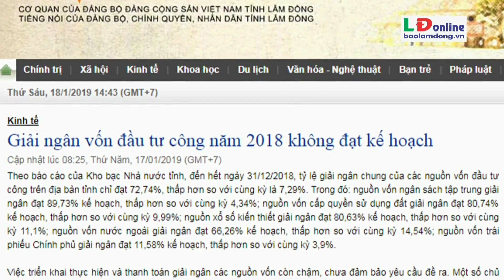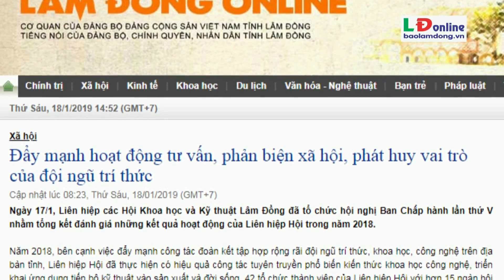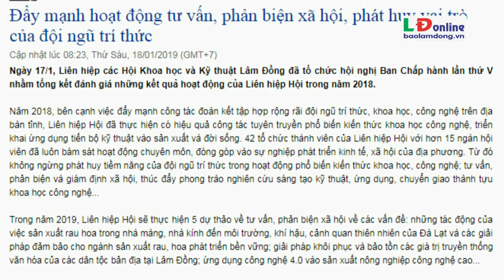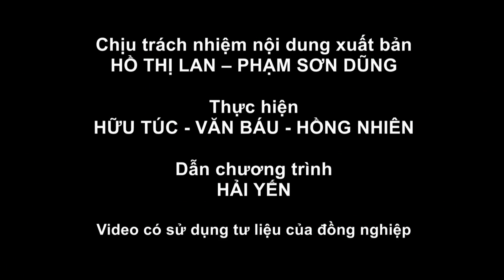Lâm Đồng 168 giờ (tuần 3 tháng 1/2019)